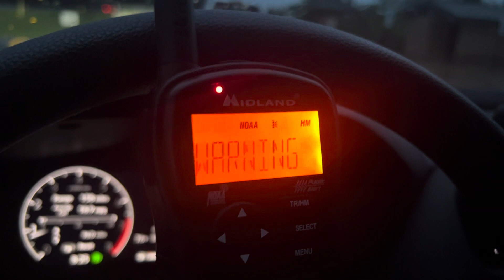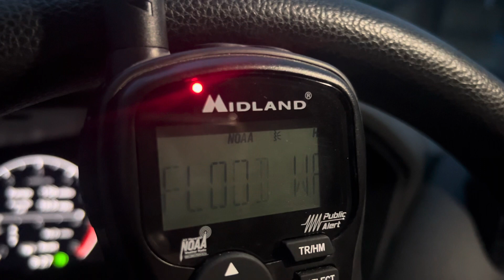Flash Flood Warning (EAS #1,567) 7/28/23